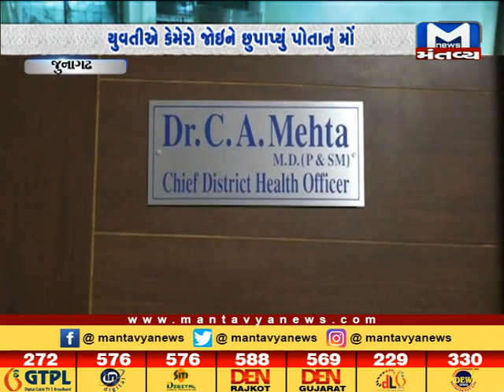Junagadh:સરકારી હોસ્પિટલમાં મંતવ્ય ન્યૂઝ દ્વારા રિયાલિટી ચેકિંગ કરવામાં આવ્યું - Mantavya News